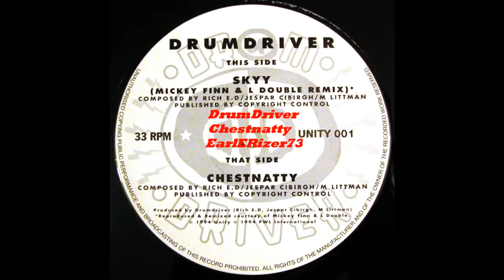Drum Driver - Chestnatty (Original).wmv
Double A side release
Unity Records
UK
1994
AA Side